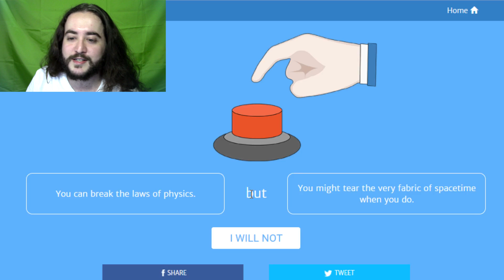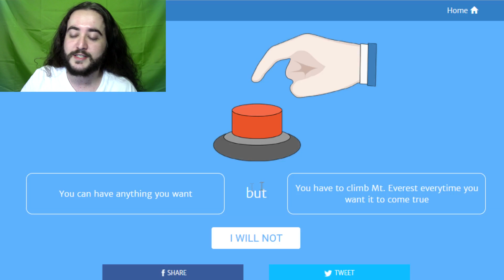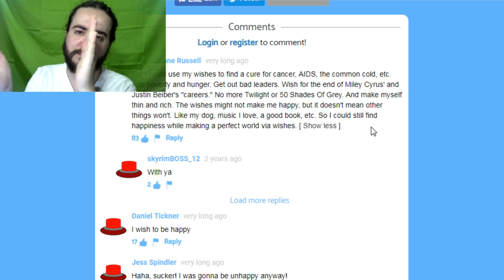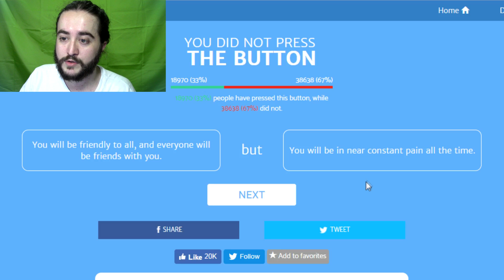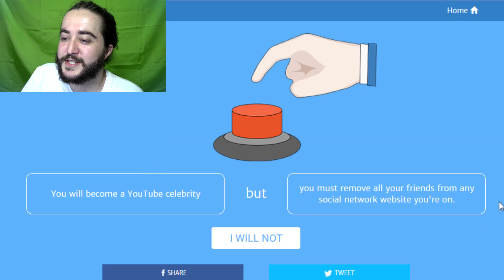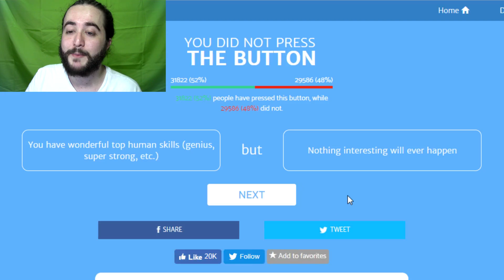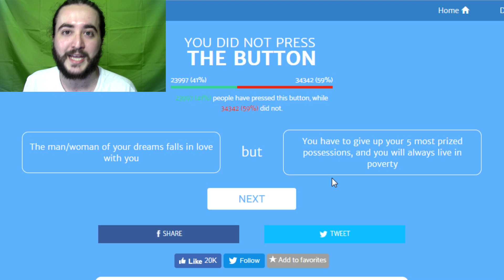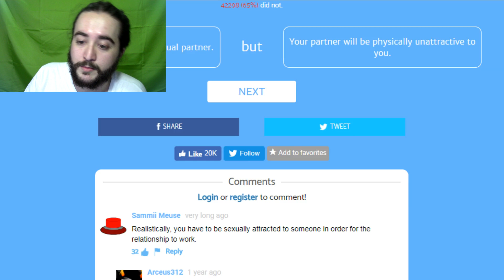Dilemas Morais! (Vai Apertar o Botão?) | Primata Jogante #02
Vamos decidir se vale a pena dores infinitas em troca de superpoderes, se vale a pena sacrificar pela paz mundial, ser rico mas não ser amado e outros dilemas!

APOIADORES DO PRIMATA FALANTE!

Obrigado por tornarem meu trabalho possível! Se quiser também apoiar meu trabalho, acesse: